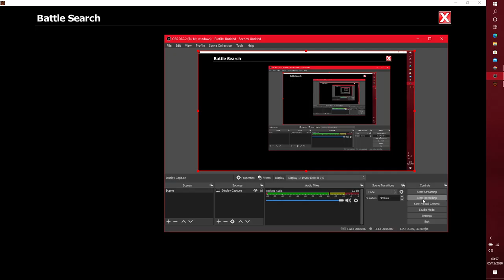EpicDuel 1v1 - Marisa v Mirv (CPU)